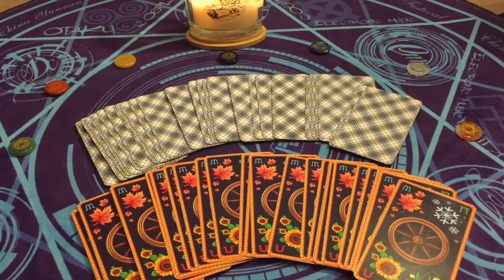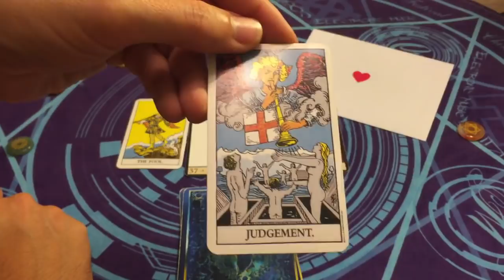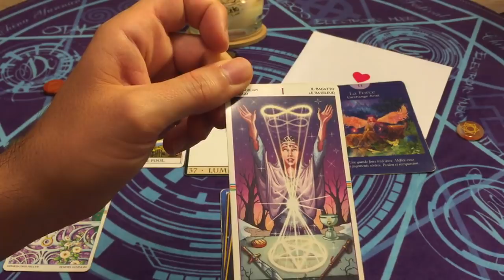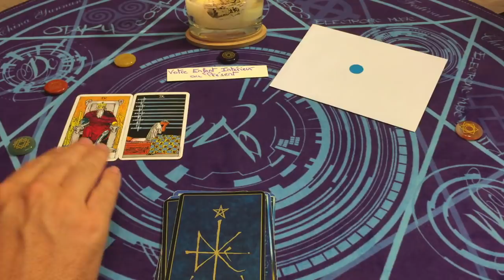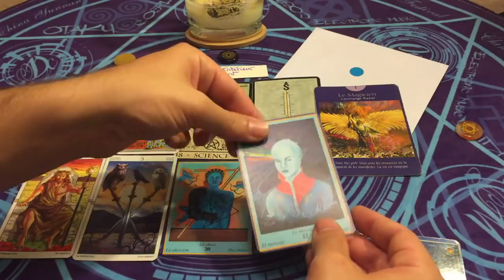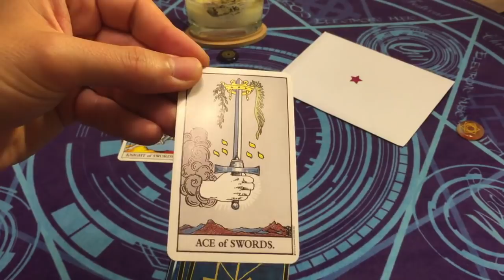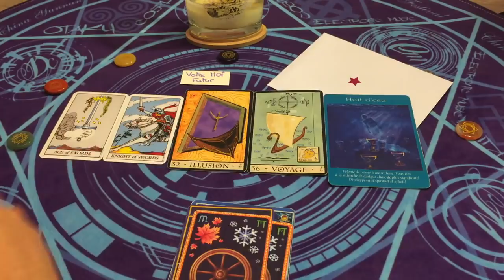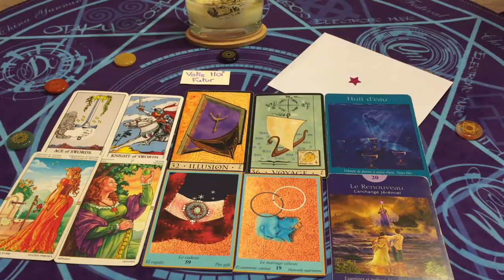📩Tu as recu une lettre: Découvre le Message !!! ✨👼(choisis une enveloppe)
. ⏰ TIMINGS de la vidéo:
- choix 1 (enveloppe coeur rose) = 3min45
- choix 2 (enveloppe rond bleu) = 19min43
- choix 3 (enveloppe étoile violette) = 34min14